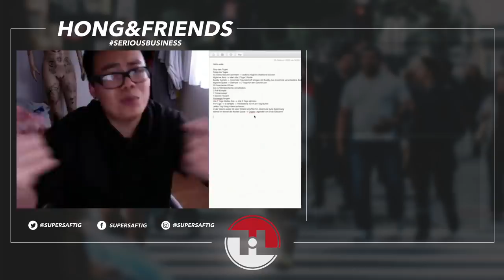Pokemon Go TO DO LISTE!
euda die To Do Liste in Pokemon Go wird immer länger
was davon macht ihr noch regelmässig? was davon ist euch zu viel?